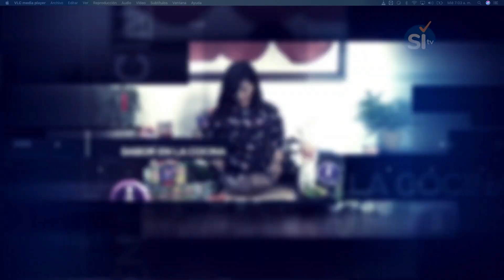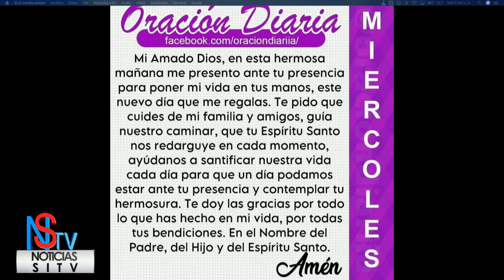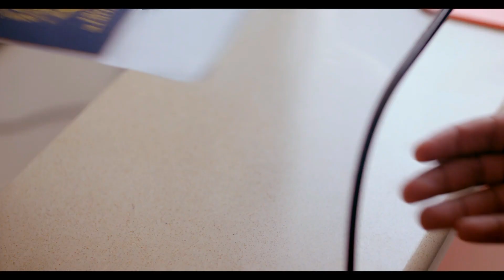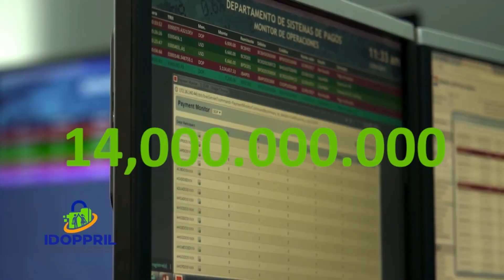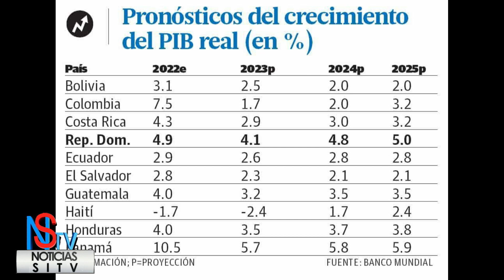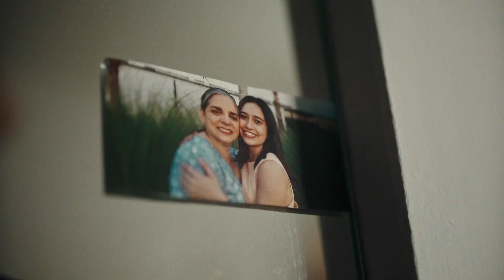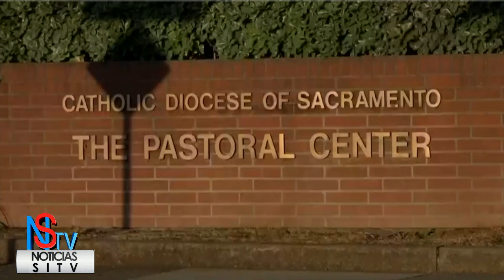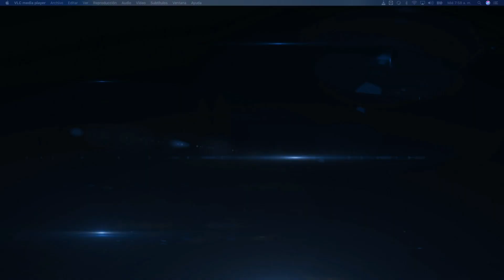Matutino Noticias SItv y Más Miércoles 07 De Junio 2023